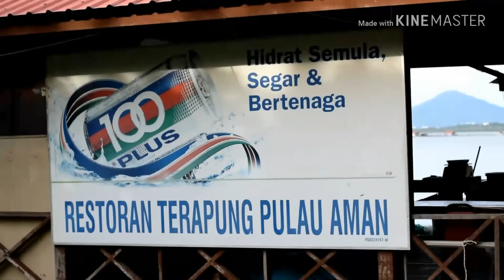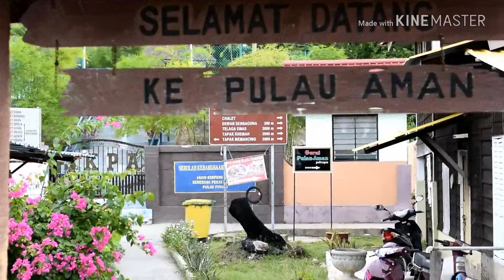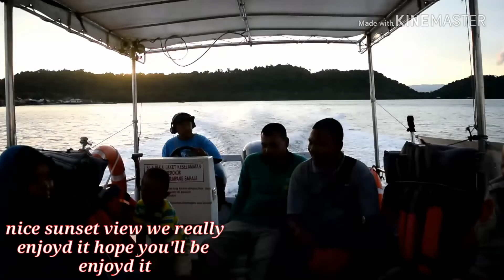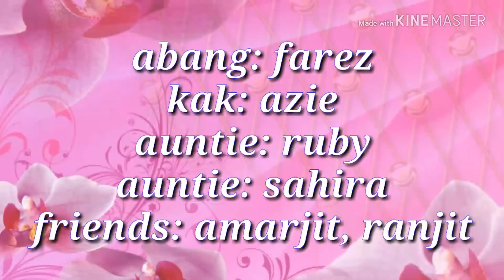gathering and visit with our work mate for last time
This day we'll be make last gathering with all of our work mate after then we two person stop in this company so just because we think to do something and we get it anyway thank you so much for watching this video